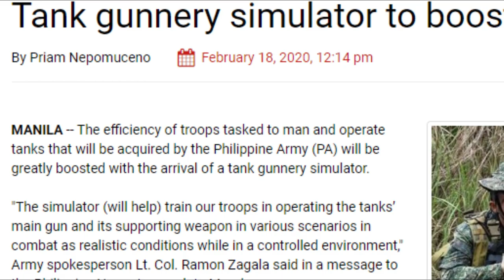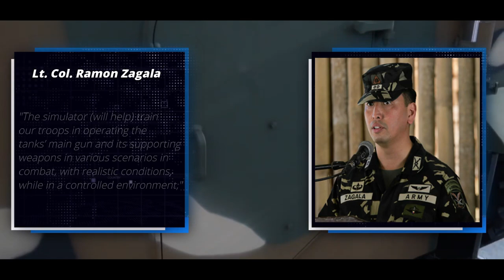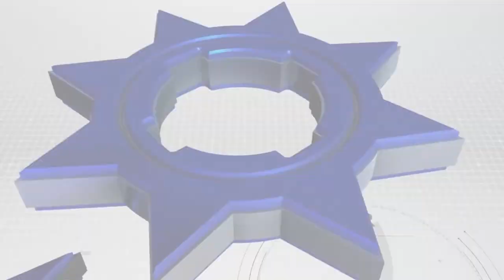TANK GUNNERY SIMULATOR OF THE PHILIPPINE ARMY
This video is about the Philippine Military's recent notice of award given to the winning bidders for the Philippine Army's Tank Gunnery Simulator Project. With the new Tank Gunnery Simulator, the Philippine Army is expected to boost its capability operating tanks.

The Tank Gunnery Simulator is acquired in preparation for the Philippine Army's Light to Medium Tank Aquisition Project, which is already in the works.